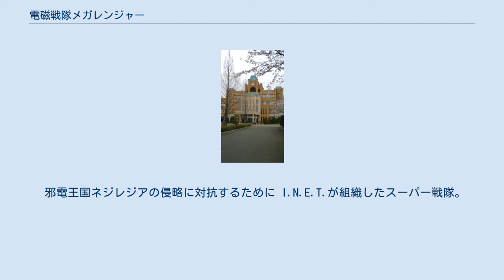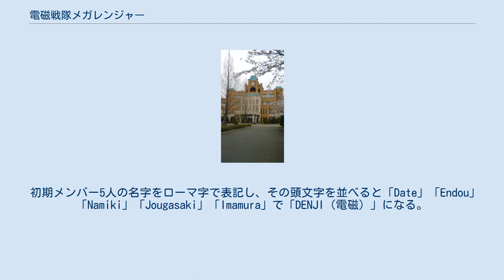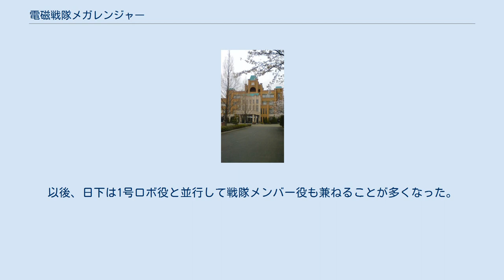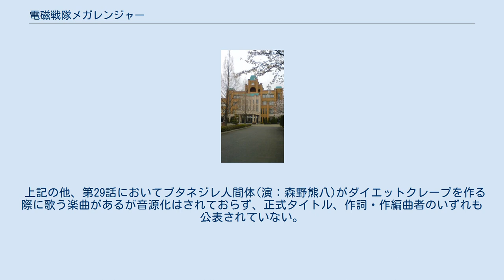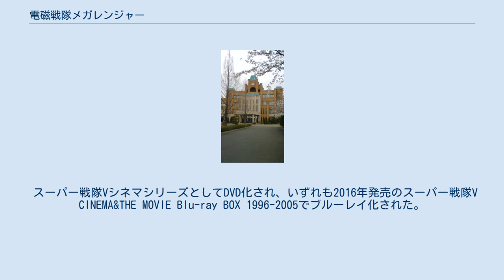電磁戦隊メガレンジャー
いたずら・ぶっく
スーパー戦隊シリーズ 」 電磁戦隊メガレンジャー 『電磁戦隊メガレンジャー』（でんじせんたいメガレンジャー）は、1997年2月14日から1998年2月15日まで、テレビ朝日系列で全51話が放送された、東映制作の特撮テレビドラマ、および作中で主人公たちが変身するヒーローの名称。
 放送時間は当初毎週金曜17:30 - 17:55であったが、1997年4月6日放送分（第8話）より毎週日曜7:30 - 8:00（いずれもJST）に変更された（詳細は後述）。
 『メガレンジャー』の学校場面の撮影が行われた平成国際大学 本作品の大きな特徴として、1995年ごろから一般的に急速に普及が進んだインターネットやデジタル携帯電話、パーソナルコンピュータ、衛星放送など、いわゆる「デジタル」な要素が多く取り入れられたという点が挙げられ、メガレンジャーが持つ特殊能力「デジタルパワー」を始め、各種演出などにこうした要素が反映されている。
また、物語初期には格闘ゲームの影響を受けた演出も見られる。
 特撮を担当した特撮研究所は『超力戦隊オーレンジャー』以降よりデジタル合成システムの導入を本格化し、メカニックシーンなど、同年の『ビーロボカブタック』とともにコンピュータグラフィックスやデジタル合成技術を多用している。
これにより、それまでのミニチュアやビデオ合成では描写不可能だったリアルかつダイナミックな特撮場面が増え、一方では新ロボやパワーアップのエピソードでもドラマ性を強調するなど一話一話が見ごたえのある作品となった。
 『高速戦隊ターボレンジャー』以来の高校生戦隊だが『ターボレンジャー』が「ヒロイックな高校生」を描いたのに対し、本作品では前作『激走戦隊カーレンジャー』から「等身大の正義」を引き継いだ「等身大の高校生」が描かれ、修学旅行や文化祭や受験といった、学園生活を題材にしたストーリーも制作された。
また、学校場面についてはリアルさを出す目的もあり、埼玉県加須市にある実際の学校施設（平成国際大学）もロケ地として使用された。
 本作品ではブラックがリーダー、サブリーダーがイエローと設定されており、レッドはこれまでの作品とかなり違う切り込み隊長的な描写がなされているなど、当時としては珍しくレッドがリーダーでない戦隊である。
変身前と変身後における「本名とコードネームの使い分け」や、敵と一般人の双方に正体を隠すというスタンスも取られており、後者については終盤で一般人が正体を暴露したメンバーを迫害するという展開にも活かされているが、一方で第2話や第8話などの劇中描写から、当初は必ずしも徹底されてはいなかった。
 当初はCD状のソーサーの腹部や携帯電話型の腕部などデジタル家電的なデザインの従来と同様5体合体のロボットだったが、バブル崩壊による玩具のロープライス化や前作との差別化を考慮して『電子戦隊デンジマン』以来の変形ロボとなった。
一方、中盤でギャラクシーメガに代わって登場したメガボイジャーは再び5体合体となっている。
 オープニングのタイトルコールは、冠名である「電磁戦隊」を戦隊メンバー役の5人が、戦隊名である「メガレンジャー」を、メンバー役とは異なる人物が英語本来の発音に近い形でコールするという、他作品にはない非常に斬新な形式をとっている。
また、番組内のテロップも前作『激走戦隊カーレンジャー』から一新され、写研製のフォント・ゴーシャEの書体が使われた。
 総売上は74億円、内玩具売上が48億円と前作より低下する結果となった。
 東映プロデューサーの髙寺成紀によれば、モチーフや方向性が明確であった前作『激走戦隊カーレンジャー』に対し、本作品は立ち上げに苦労したといい、「デジタル」というテーマが漠然としていたためロボットなどのデザインに時間がかかったと述べている。
「宇宙」という要素はパワーレンジャーシリーズとの連動を意図したものであり、アメリカでSF宇宙映画が再燃すると見込まれたため取り入れられた。
高校生という要素は、テレビ朝日プロデューサーの岩本太郎によるもので、若いキャストを揃えることで視聴率の向上を意図していた。
髙寺は、当初「デジタル」という題材をどう描くかということにとらわれていたが、第5話のラッシ...